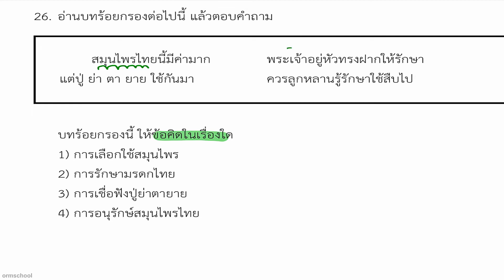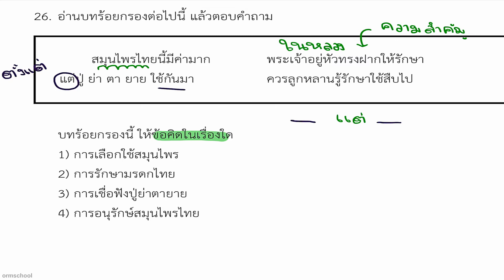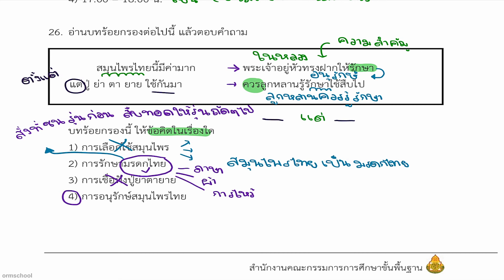ข้อสอบNT ป.3 ปี2559 : ภาษา ข้อ26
โหลดเอกสาร ที่ลิงค์นี้